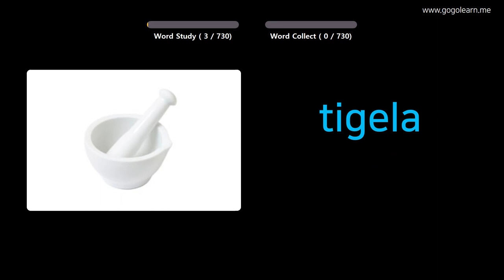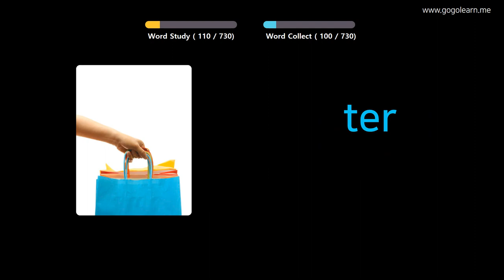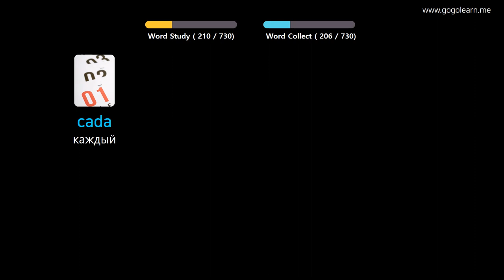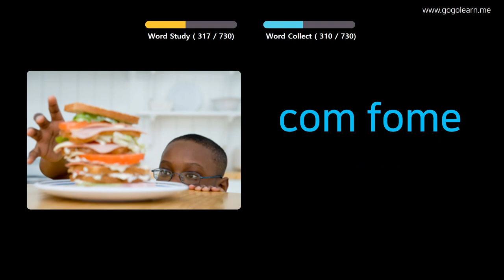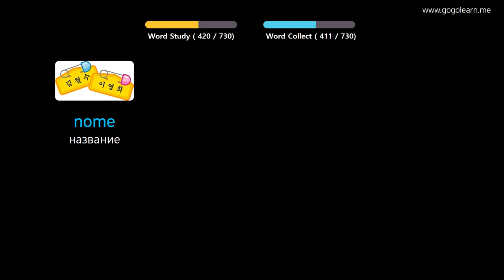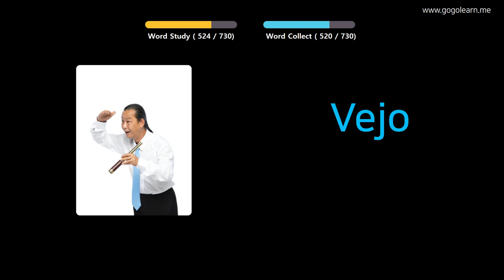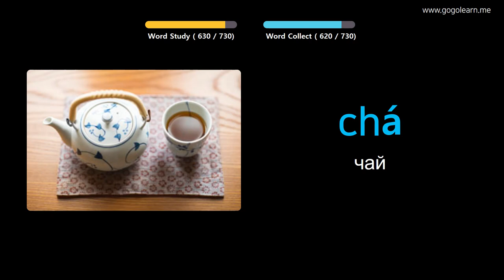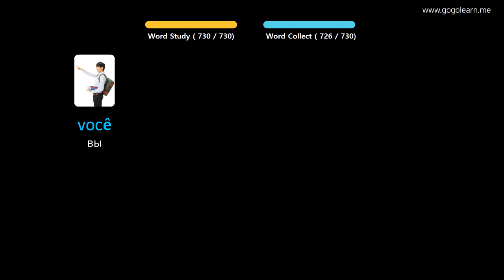Выучить португальский через картинки |португальский словарь Дети | Golearn